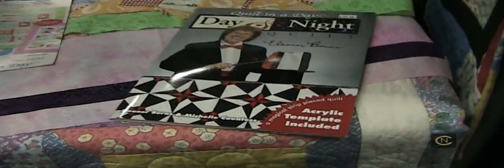Christopher Nejman TV - Eleanor Burns - at AQS Des Moines, Iowa